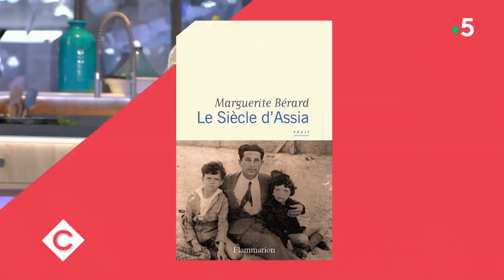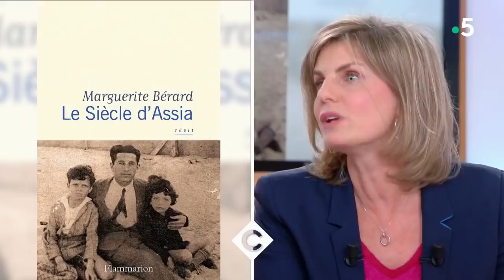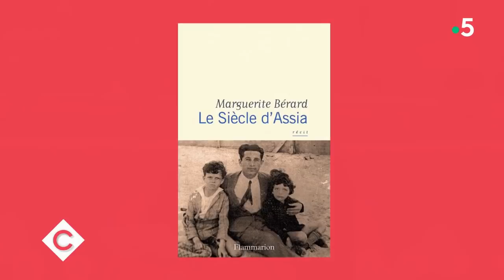Portrait d'une banquière - C à Vous - 29/03/2019